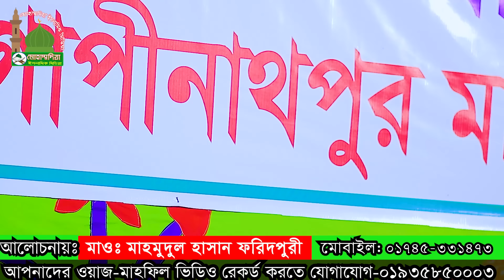হাসিনাকে একি বললেন মাহমুদুল হাসান ফরিদপুরী mahmudul hasan waz 01745331473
মাহমুদুল হাসান ফরিদপুরী,mahmudul hasan waz 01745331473